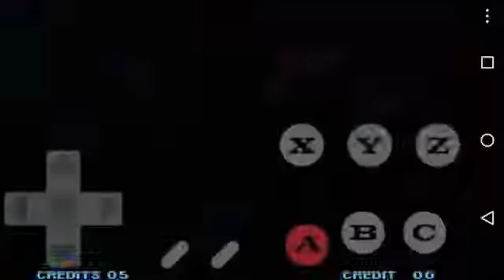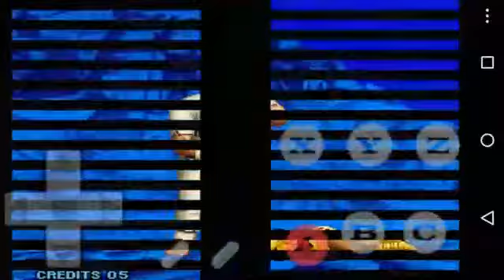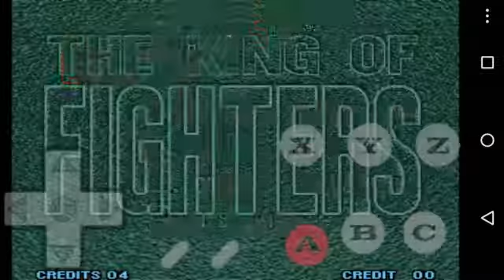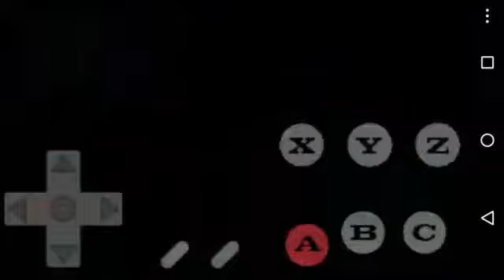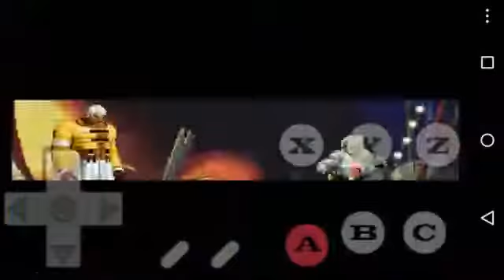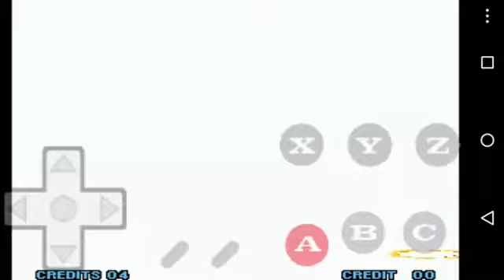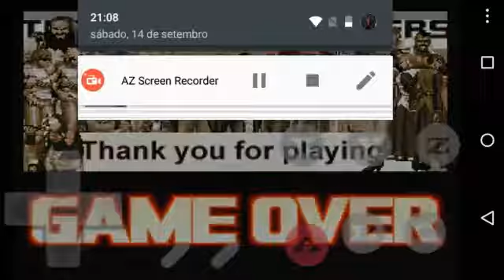GAMEPLAY KOF 10 ANOS